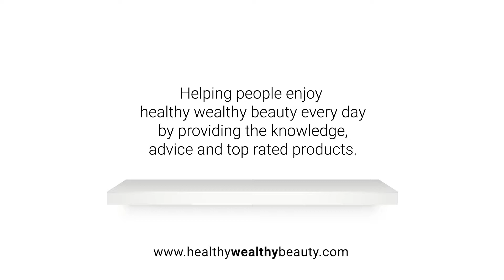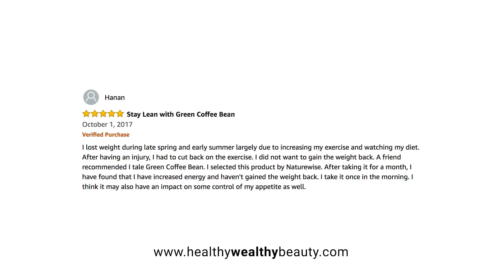Natural Weight Loss Supplement - Maintain Normal Blood Sugar Levels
Maintains Normal Blood Sugar Levels – Natural Weight Loss Supplement, Chlorogenic Acid, Non-GMO, Gluten-Free.

Green Coffee Bean Extract is naturally high in chlorogenic acids, which are thought to act as a natural metabolism booster and fat burner for women and men.
SUPPORTED BY RESEARCH:

Trademarked active ingredient GCA (Green Coffee Antioxidant) has been successfully used in a double-blind, placebo-controlled study to support healthy weight management.
#1 BESTSELLER:

NatureWise is the leading brand of Green Coffee Bean Extract for Weight Loss, with thousands of satisfied customers.
DECAFFEINATED:

Green Coffee Bean Extract pills contain about the same amount of caffeine as one cup of decaf coffee, for powerful benefits without the jitters.
PURE & NATURAL:

NatureWise Green Coffee Bean Extract 800 is doctor formulated and third party tested for purity and potency. It is non-GMO, gluten-free, vegan, and contains zero artificial ingredients.
The health benefits of coffee, without the jitters
NatureWise Green Coffee Bean Extract 800

Our formula contains patented GCA (Green Coffee Antioxidant), a natural, decaffeinated extract of unroasted green coffee beans, valued for its high content of antioxidant chlorogenic acids. Some studies show a positive correlation between chlorogenic acids and the maintenance of normal blood sugar levels. Further research suggests that chlorogenic acids may have the potential to inhibit production of body fat and support healthy weight management.*

    Doctor formulated
    Vegan
    No artificial ingredients
    Third party tested for purity and potency
    Made in the USA
    Gluten-free